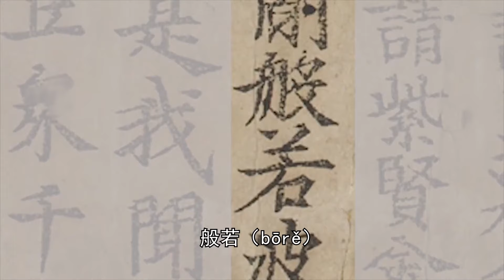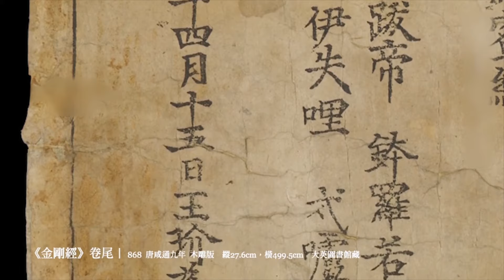蔣勳:人生許多重要的功課都在這部《金剛經》裡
“一切有為法，如夢幻泡影，如露亦如電…”，我常常跟朋友說，鳩摩羅什是我的偶像，佩服他一個異域來的僧人，竟然可以把佛經翻譯得那麼美。他翻譯的金剛經幾乎成了通用版本，就連玄奘法師那麼重要的學者，都無法撼動鳩摩羅什譯本的地位。